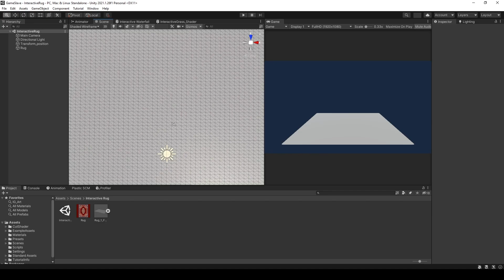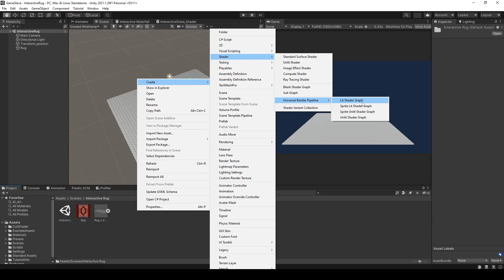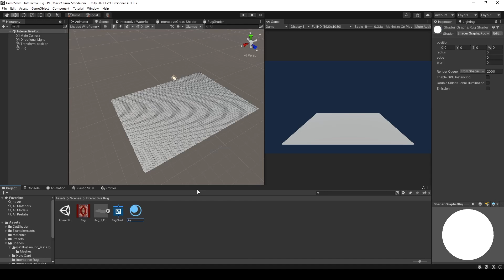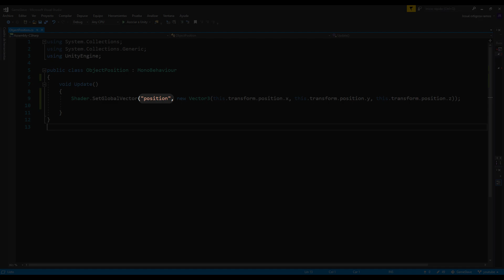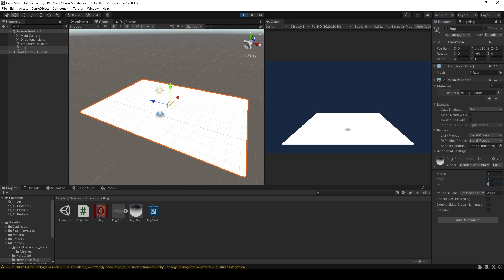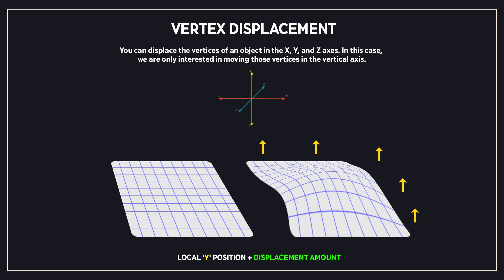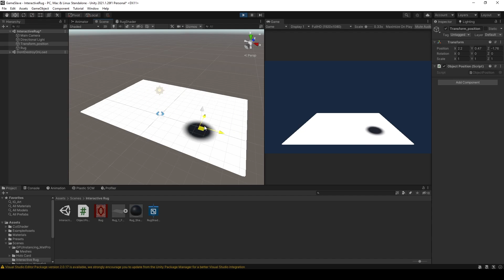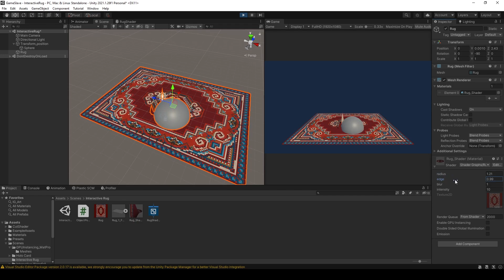Alfombra interactiva Tutorial | deformación de vértices | Unity Shader Graph